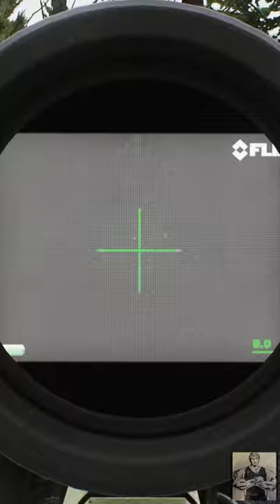Shooting at friends with thermals (by accident... again!)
Sometimes I just don't listen because I'm busy with not paying attention.
Sorry lads!